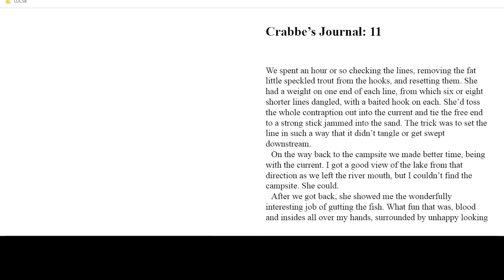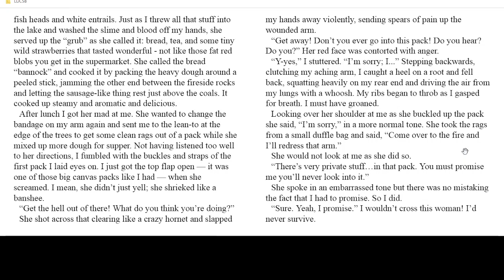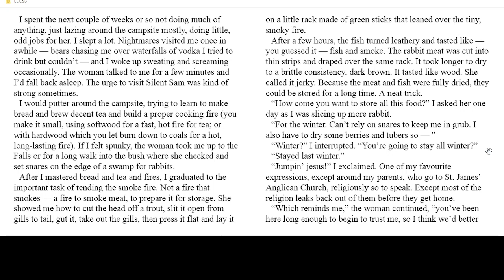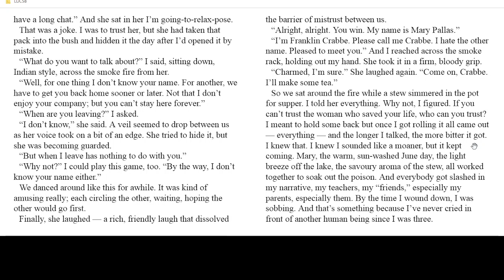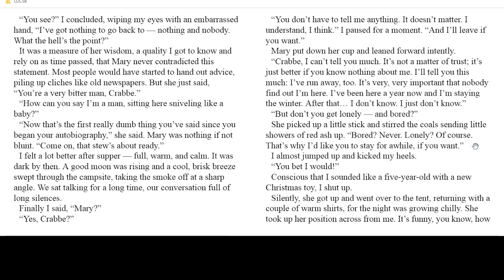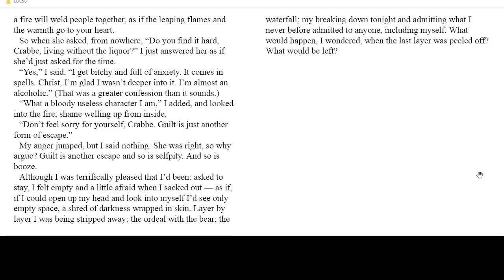Crabbe by William Bell Journal 11 Chapter 11 Audio with Text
Listen to the novel Crabbe by William Bell read chapter by chapter with the text on the screen. This book is read by high school English Classes in Ontario and it's a good one!

The novel tells the story of a teenage boy who runs away from home and has to survive in the wilderness. The book is written in the first person as a series of journals kept by the protagonist. Running away does not solve his problems, but he does learn a thing or two.

Topics and themes include appearance vs. reality, taking responsibility, coming of age, adventure and wilderness, self-esteem, family love, guilt and shame, and the education system.